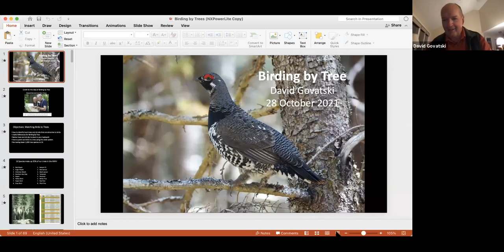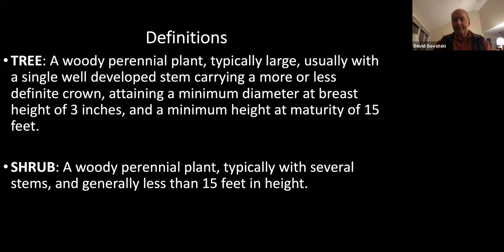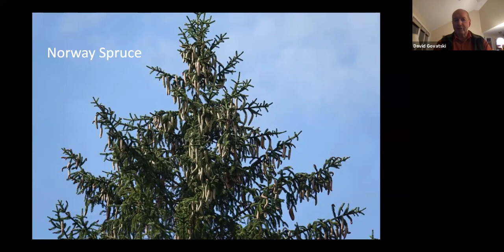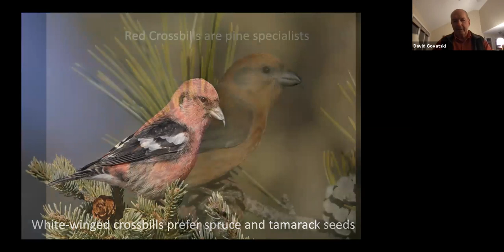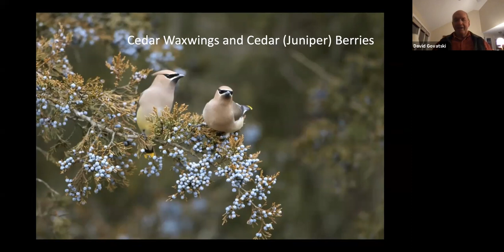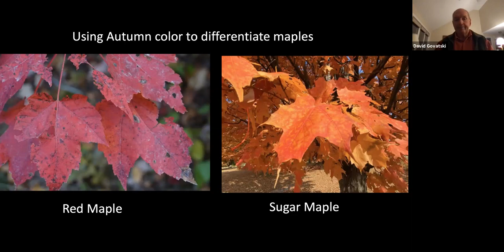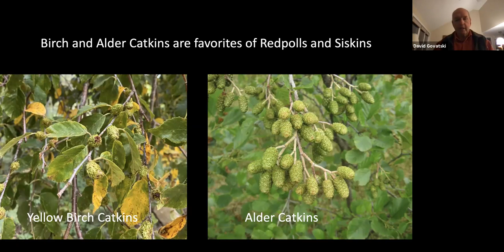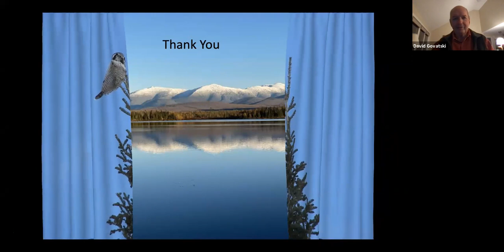Nature Program Series: Birding by Tree with David Govatski